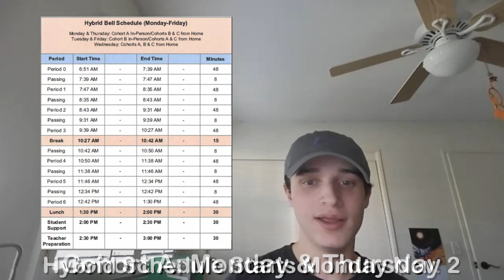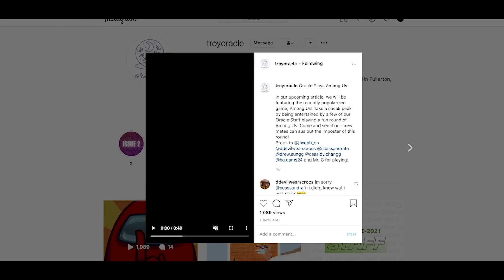2020-10-28 OMNIA Distance Broadcast